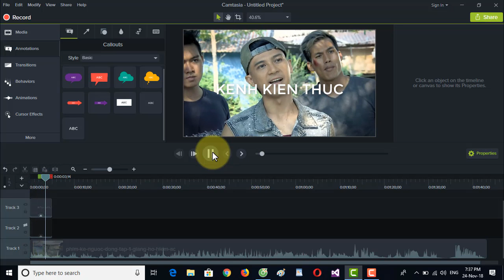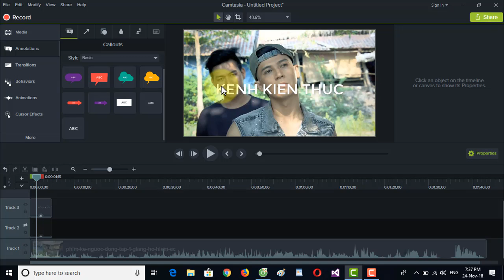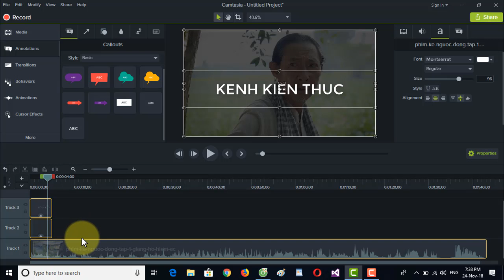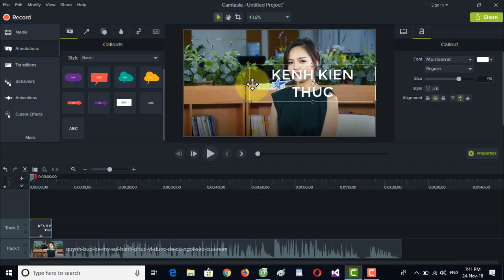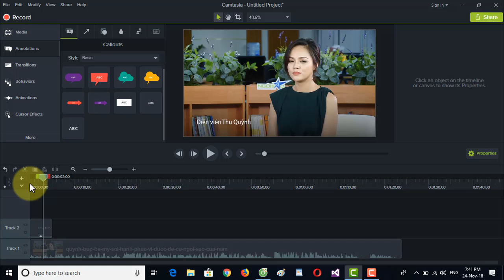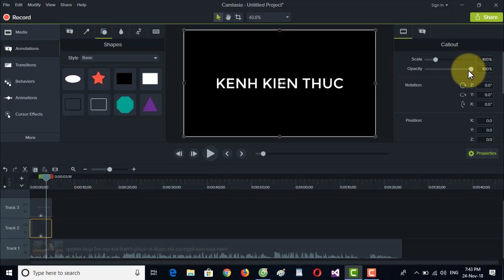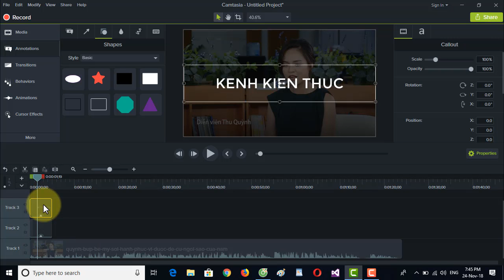Hiệu ứng lớp phủ trong Camtasia 9: Giúp xem rõ văn bản khi thêm vào video